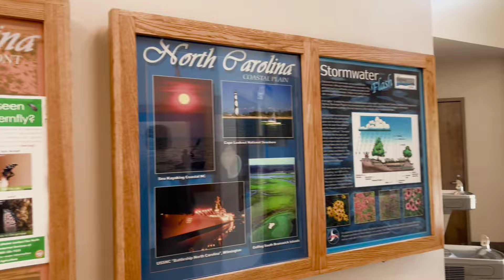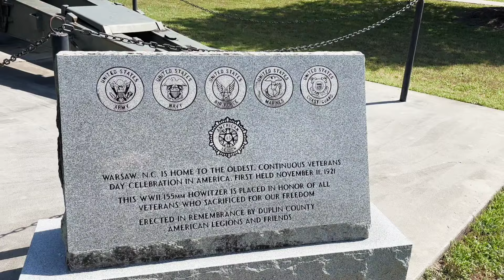Vlog 32: தமிழில் 🥳 It’s my Birthday 🎂 |Outing & food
In this vlog I have shared my birthday 🥳 outing trip 😍

TIA 🥰

With love,
Harshini Jacob 🤍